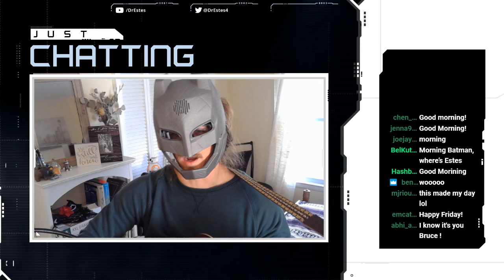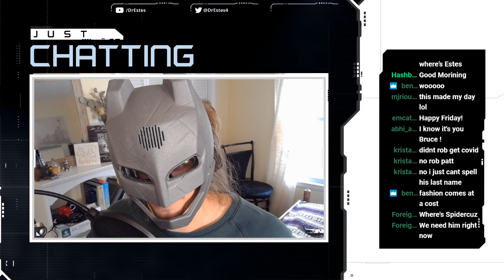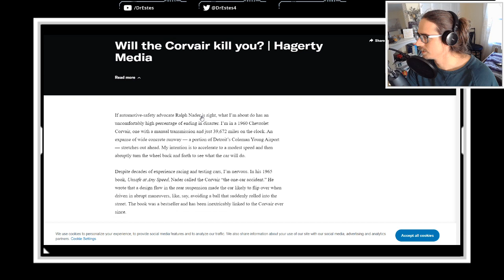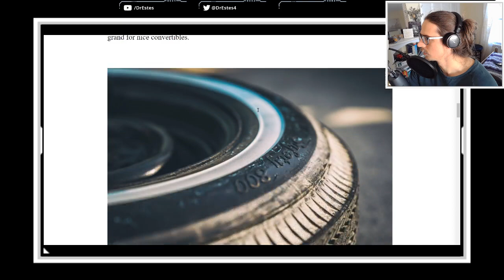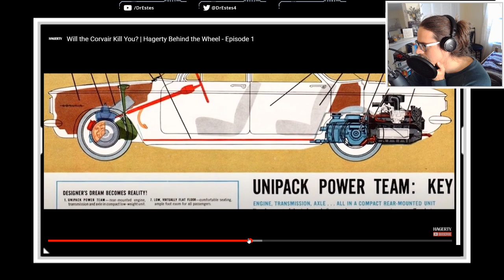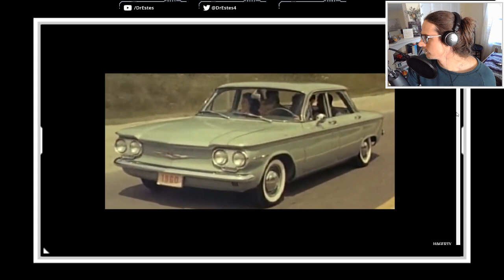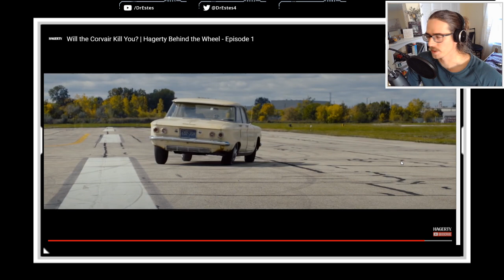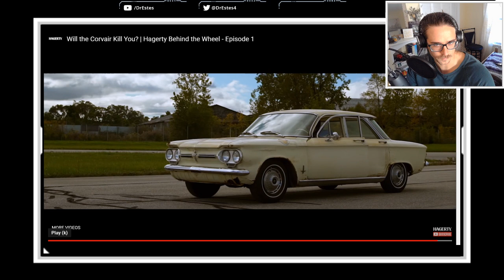Road Vehicle Dynamics (10/23): Bicycle Model Analysis